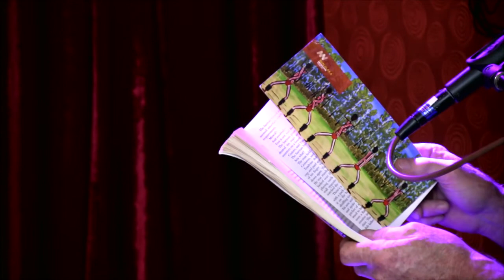The Mockbells 'Vinyl Beanbag'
Recorded Live In StudioG June 2013 The Mockbells Playing 'Vinyl Beanbag' written by their sax player Michael Timcke.